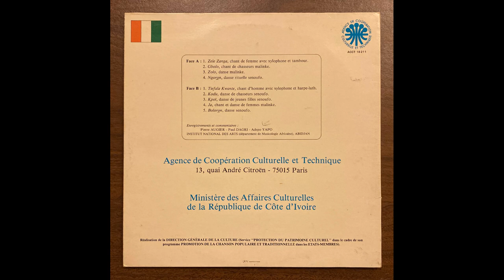Côte d'Ivoire : Chants et danses de Boundiali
Agence de Coopération Culturelle et Technique (France), year unknown.

Tracklist :
Side A :
Zele Zanga, chant de femme avec xylophone et tambour 00:00
Gbolo, chant de chasseurs malinke 5:09
Zolo, danse malinke 11:00
Ngoron, danse rituelle senoufo 14:24

Side B :
Tiefala Kwante, chant d'homme avec xylophone et harpe-luth 21:49
Kodu, danse de chasseurs senoufo 27:59
Kpoï, danse de jeunes filles senoufo 33:41
Ja, chant et danse de femmes malinke 37:05
Boloron, danse senoufo 40:27